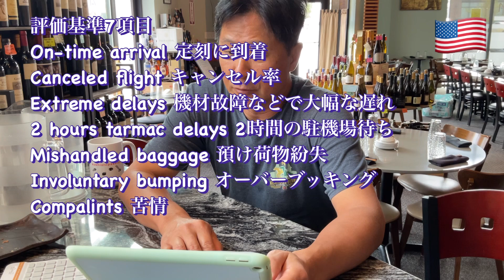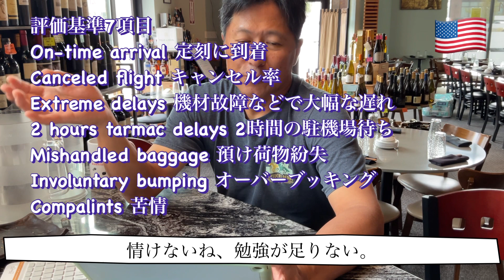アメリカ生活情報 米国内線でトップは？ ワーストは？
WSJが出しているデータです、米国の航空会社の国内線でのランキングですが、Top3と‘Worst3を発表しています。アメリカ生活　航空会社ランキング　アメリカ情報